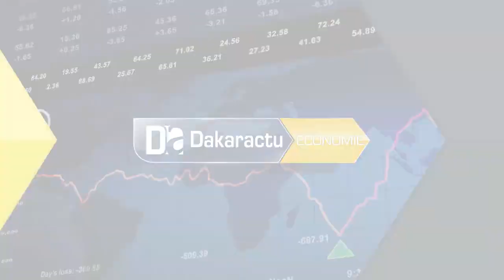Salon Tournant Economique Sociale et Solidaire : « La prise en charge des problématiques liées à l